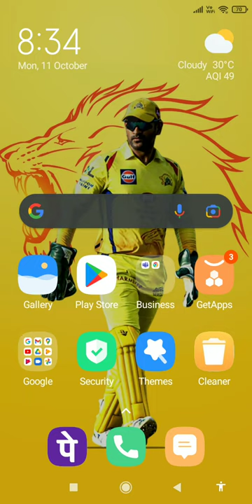how to download old version in Vegas crime simulator